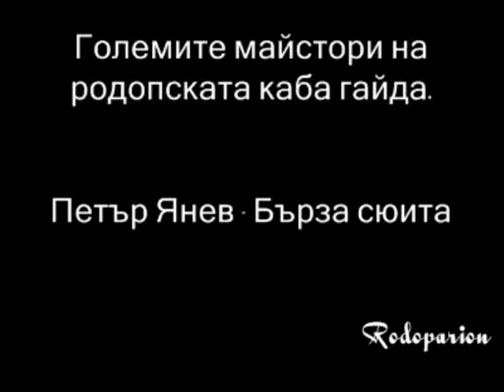Петър Янев. Бърза сюита. Petar Yanev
Големите майстори на родопската каба гайда.
Петър Янев - Бърза сюита.

Bulgarian Folklore.
The Masters of the Rhodope Bagpipe.
Petar Yanev - Suite.